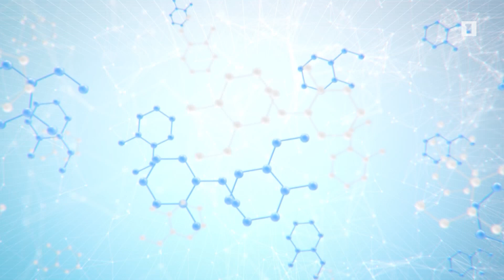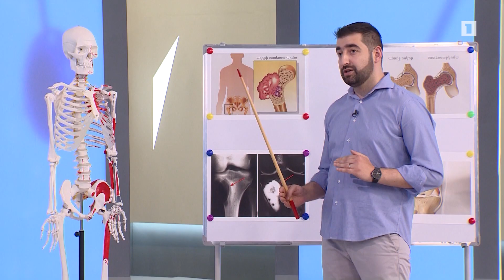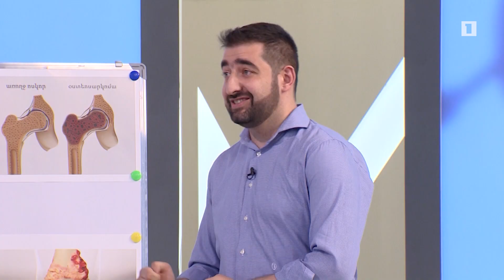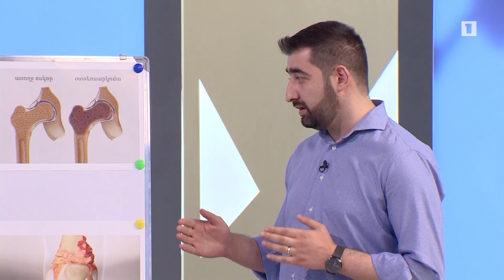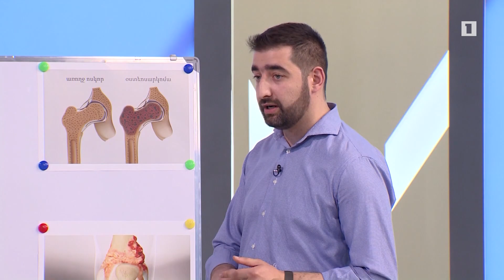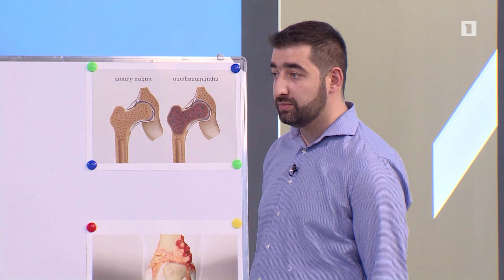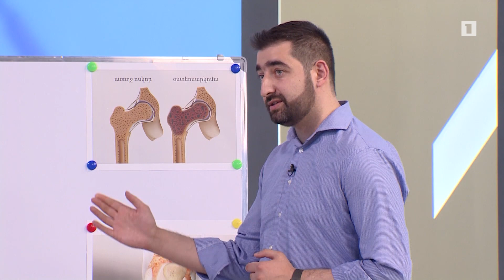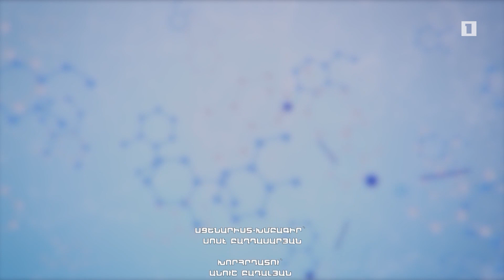Առաջին օգնություն. Օստեոսարկոմա, խռմփոց